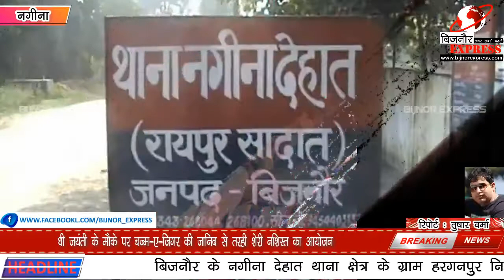मंदबुद्धि द्वारा बच्ची की पिटाई किए जाने पर गंभीर रूप से हुई घायल दिल्ली मे इलाज के दौरान हुई मौत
बिजनौर में बीती 28 सितंबर को 4 वर्षीय बच्ची को पास के ही रहने वाले एक मंदबुद्धि युवक ने पीट दिया था। मंदबुद्धि युवक द्वारा बच्ची की पिटाई करने पर बच्ची गंभीर रूप से घायल हो गई थी जिसका उपचार दिल्ली किया जा रहा था। बैगों की इलाज के दौरान मौत हो जाने के बाद परिजनों में कोहराम मच गया। परिजनों की तहरीर पर पुलिस ने आरोपी युवक के खिलाफ मुकदमा दर्ज कर आज आरोपी को गिरफ्तार कर लिया और बच्ची के शव को पोस्टमार्टम के लिए भेज दिया है।

दरअसल बिजनौर के नगीना देहात थाना क्षेत्र के ग्राम हरगनपुर निवासी अजय की 4 वर्षीय पुत्री वैष्णवी घर के बाहर खेल रही थी। तभी पास का ही रहने वाला 21 वर्षीय विनोद नाम का मंदबुद्धि युवक वंहा आया और घर के बाहर खेल रही बच्ची को पीटने लगा। मंदबुद्धि युवक द्वारा बच्ची की पिटाई करने पर बच्ची गंभीर रूप से घायल हो गई जिसका उपचार दिल्ली चल रहा था। बच्ची की इलाज के दौरान मौत हो जाने के बाद परिजनों में कोहराम मच गया। परिजनों की तहरीर पर पुलिस ने आरोपी युवक के खिलाफ मुकदमा दर्ज कर आज आरोपी को गिरफ्तार कर लिया और बच्ची के शव को पोस्टमार्टम के लिए बिजनौर जिला अस्पताल भेज दिया है

बिजनौर से तुषार वर्मा की रिपोर्ट

Download Bijnor Express Android App from Play Store:
shorturl.at/juAEL